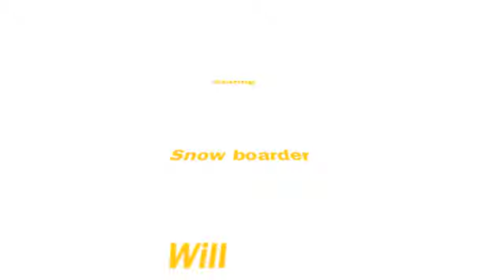snowboard jump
will snowboarding